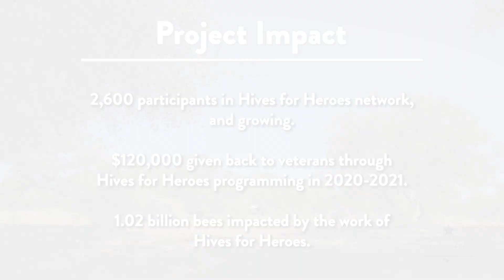The World Needs Honey Bees (60 Sec)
Hives for Heroes® is a national non-profit military veteran service organization focusing on honey bee conservation and  a healthy transition from service.